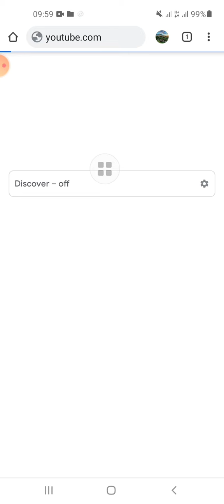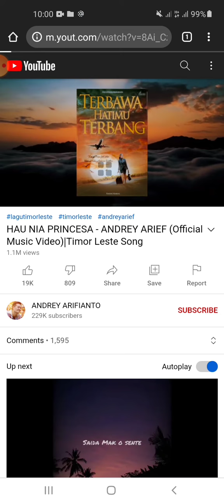Trick download musika mp3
Trick mp3